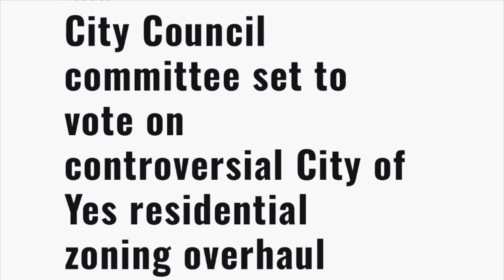December 6, 2024